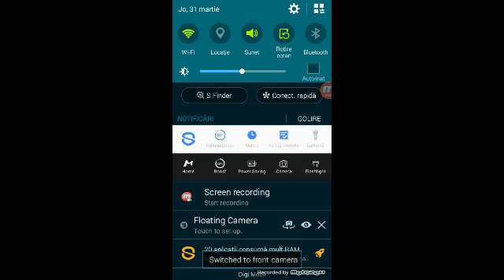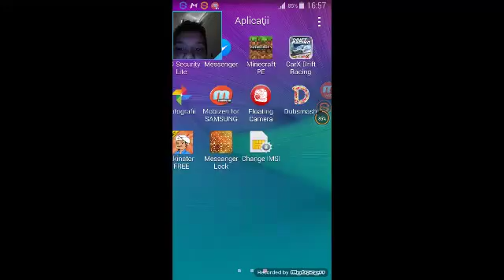Eu sunt magureanu andrei și din păcate mi sa șters canalul de yutube și am unul nou